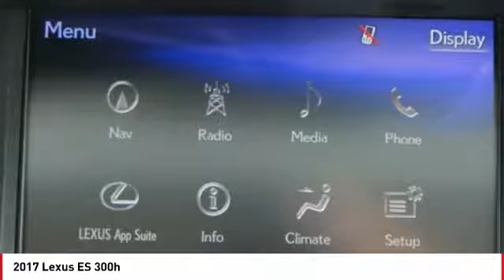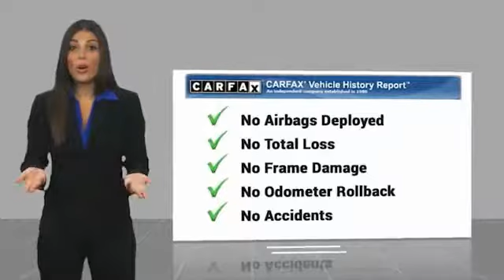2017 Lexus ES 2017 Lexus ES 300h FOR SALE in Seaside, CA U28549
Stop in today for a test drive of this U 2017 Lexus ES

Cardinale GMC
2 Heitzinger Plaza

Recent Arrival! CARFAX One-Owner. RARE HARD TO FIND. HURRY!!!, ONE OWNER, SUPER LOW MILES!!!, LEASED VEHICLE, SERVICED REGULARY, BLUETOOTH, MP3 PLAYER, LEATHER, Alloy Wheels, Audio Package, Backup Camera, Memory Package, Moonroof, Navigation System, Sunroof/Moonroof, Navigation. Red 2017 Lexus ES 300h FWD eCVT 2.5L I4 DOHC 16V VVT-i 40/39 City/Highway MPG Awards: 2017 KBB.com Brand Image Awards We develop outstanding relationships where EVERYBODY wins! Vehicle price and availability are subject to change without notice.